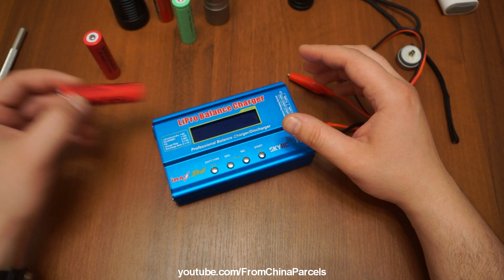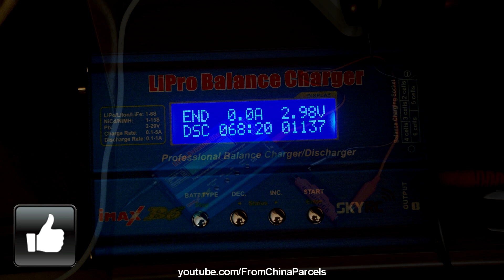👉 КАК ПОЛУЧИТЬ БЕСПЛАТНО АККУМУЛЯТОРЫ 18650 с АЛИЭКСПРЕСС? 9900mAh